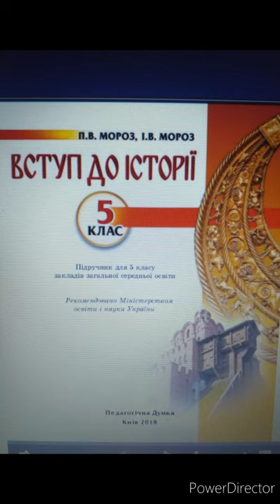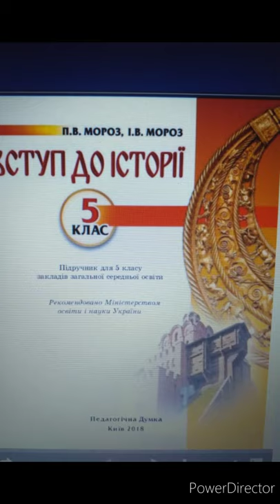Вступ до історії 5 клас//& 2 "Як ведеться підрахунок історичного часу. Що таке відлік часу в історії